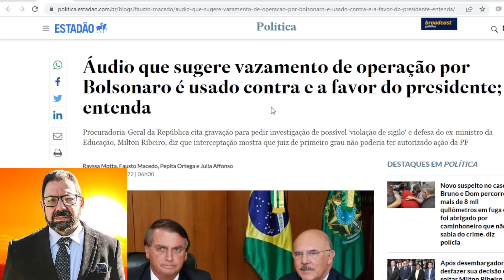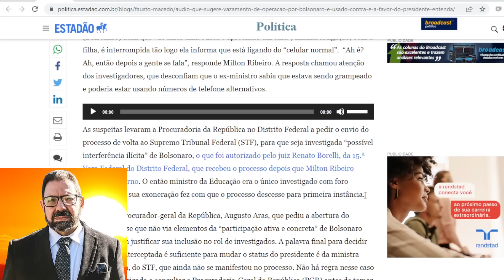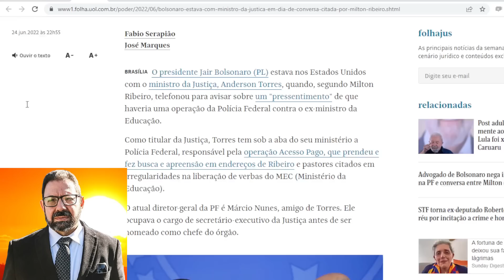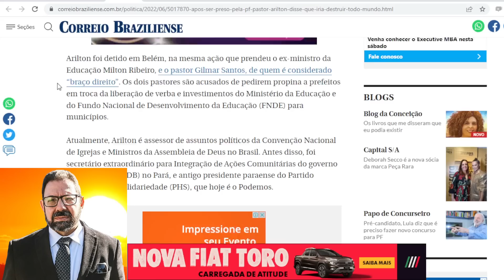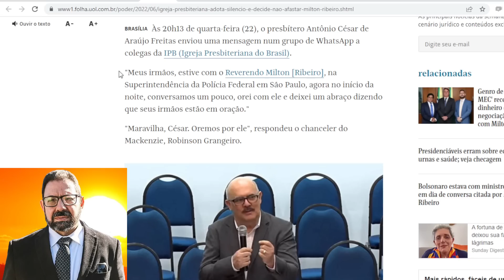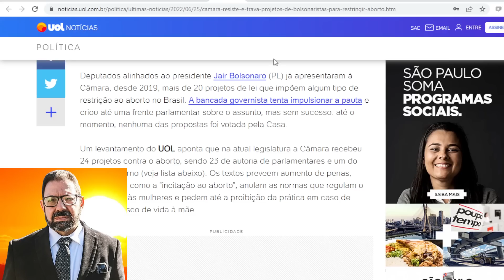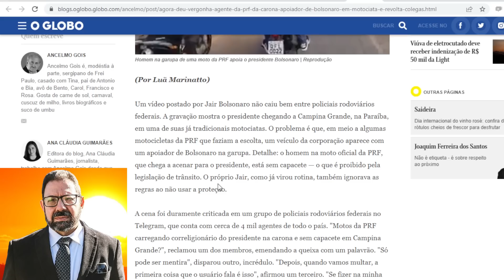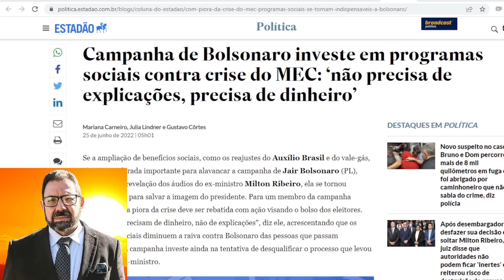Bomba: áudio faz Bolsonaro virar investigado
Na surdina, a Procuradoria da República no DF pediu o envio do processo do MEC ao STF para que seja investigada “interferência ilícita” de Bolsonaro